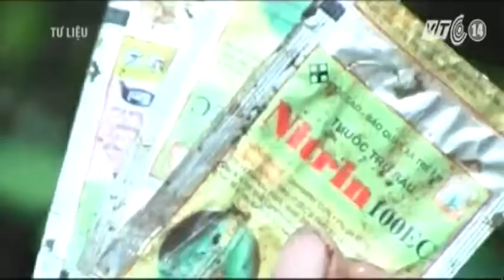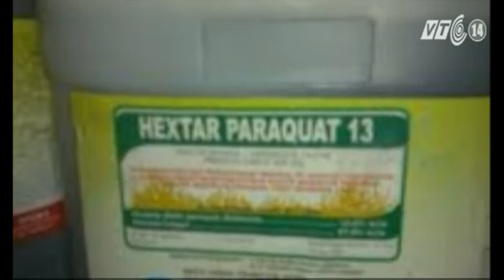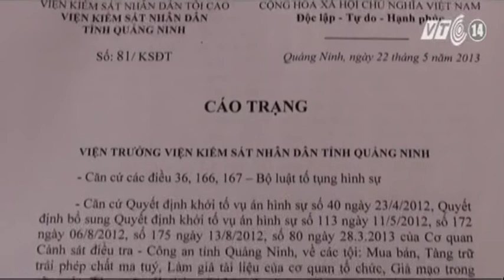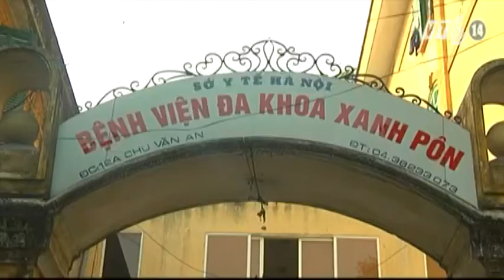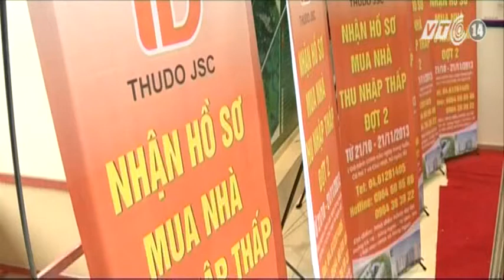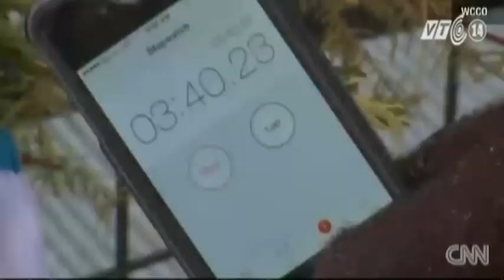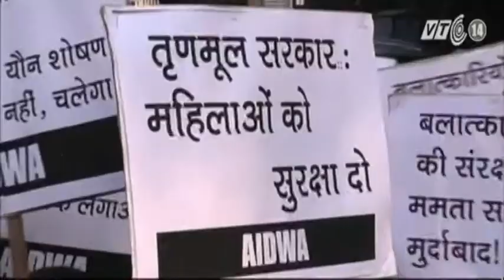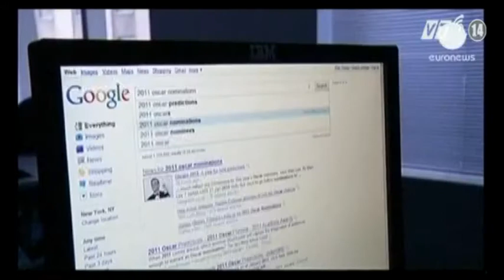VTC14_Nhật ký cuộc sống_03.01.2014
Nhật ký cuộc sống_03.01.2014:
- Hà Nội: Em ruột chặt đứt chân chị gái đang nằm viện.
- Bắc Bộ ấm áp đến giữa tuần sau.
- PCCC Hà Nội thừa nhận bỏ sót nạn nhân trong vụ hỏa hoạn tại khu trọ Vạn Phúc.
- 100 triệu người Mỹ chống chọi với bão tuyết.
- Ấn Độ: Biểu tình mạnh mẽ đòi công lý cho thiếu nữ bị hiếp dâm tập thể hai lần.